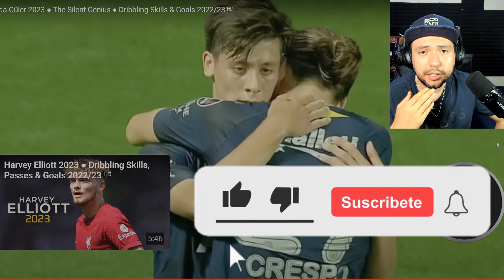REACCIONANDO A ARDA GULER EL FICHAJE QUE EL REAL MADRID LE ROBO AL BARCELONA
El Real Madrid le roba al Barcelona al Crack del Futuro Arda Guler.